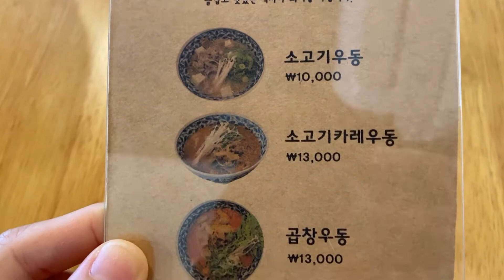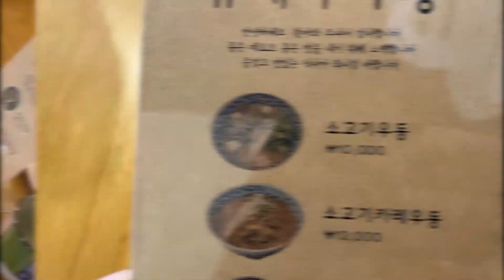[📸] 단출하지만 특이한 우동! 면치기 호로록｜유메이우동｜제주 월정리 우동 맛집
장소 : 월정리 유메이우동

주소 : 제주특별자치도 제주시 구좌읍 월정3길 52 월정리 유메이우동